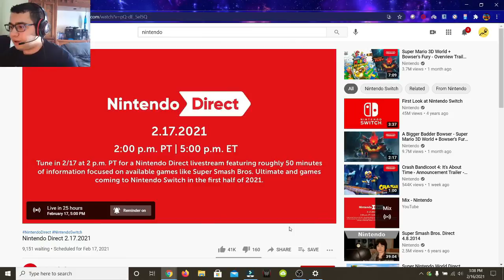Nintendo Direct Tommorow!! Will We Get Crash For Smash and Zelda BOTW Trailer 2??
Yes, there is going to be a 50 MINUTE Direct from Nintendo Tommorow. I am very eager to watch this with you guys. This is going to be my first direct live so I am very exited. Let me know what you guys are looking for with this direct.